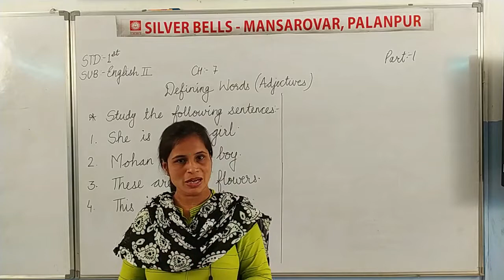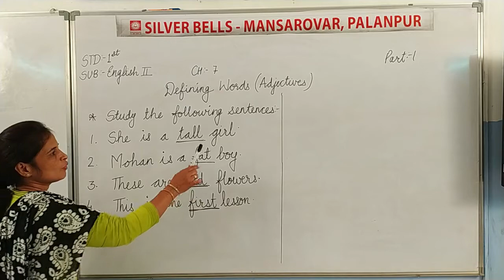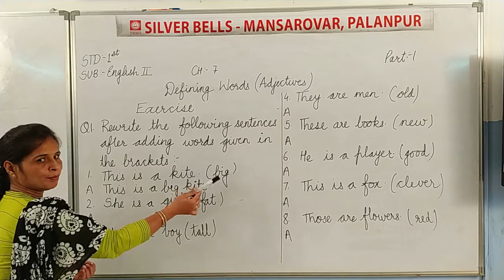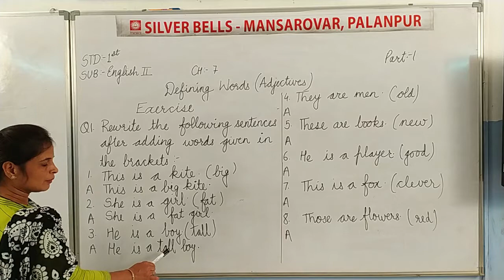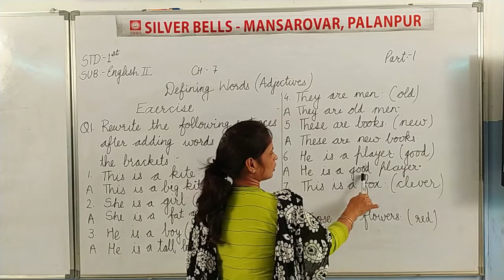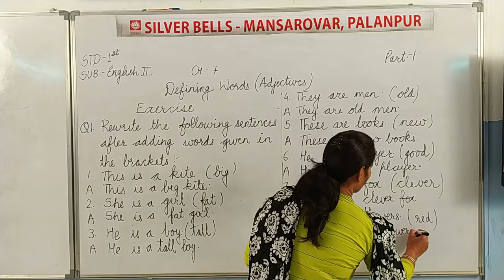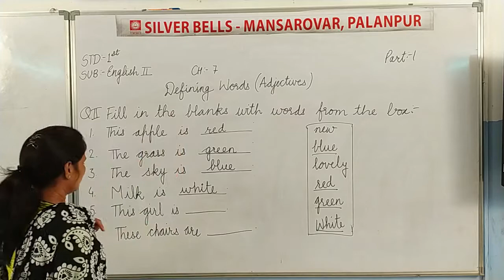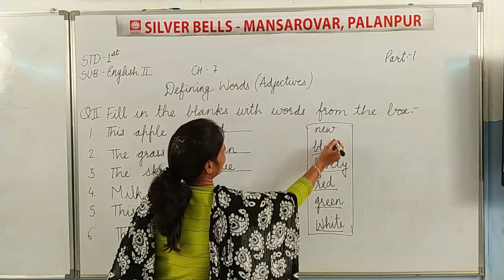Std-1 (Sub- Eng II) [Ch.7: Defining Words Adjectives (Part-1)] by Mrs. Manisha Gupta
[Ch.7: Defining Words Adjectives (Part-1)]